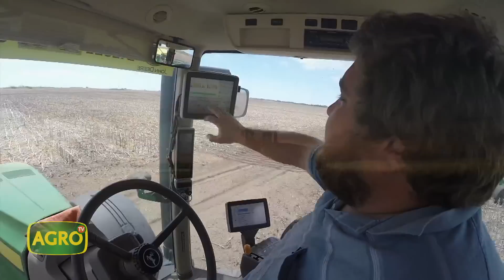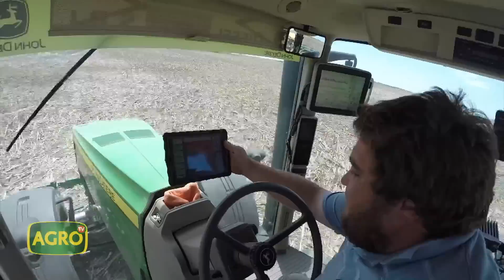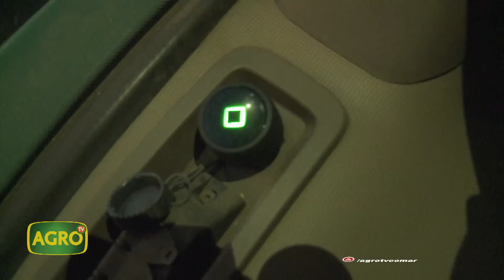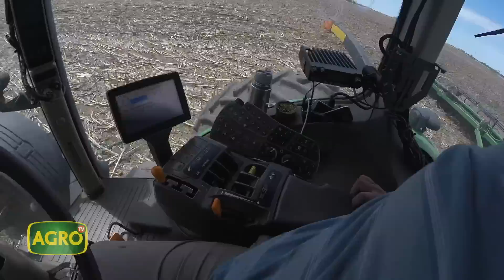LIAG: Pioneros en precisión y sustentabilidad productiva (#986 2022-07-02)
Fundada hace 4 décadas por la familia Kahlbetzer, la empresa Liag plasma una producción agropecuaria, que defiende la eficiencia, con rotaciones, cultivos de servicio, y una apuesta por la tecnología en cada ambiente. Enrique Angelotti, gerente de producción, detalla el planteo que realizan en las "Las Balas", un campo agrícola de 10.500 hectáreas en Vedia, provincia de Buenos Aires.

- Leandro Sabignoso, CEO y cofundador de Auravant